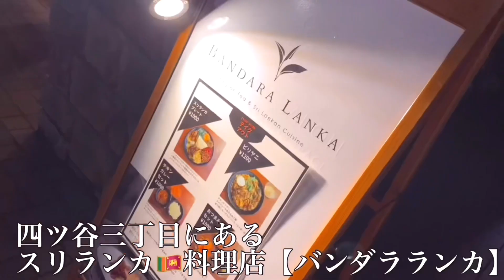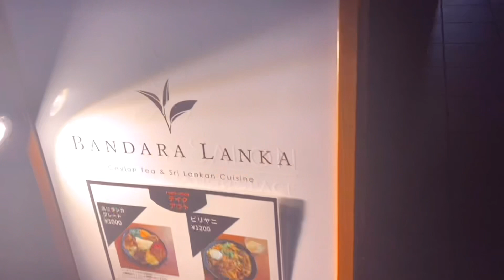【世界の伝統料理レストラン】スリランカ料理🇱🇰バンダラランカのディナー【四谷三丁目】Sri Lanka cuisine : BANDARA LANKA】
🌸3ヶ月前の映像です
🌸撮影時、飲食時のみマスク外させております
🌸オーナーさんの許可を得て撮影させて頂いております

BANDARA LANKA
Sri Lankan Cuisine & Ceylon Tea
スリランカ料理とセイロンティーのお店
東京都新宿区大京町12-9
アートコンプレックスセンター1階

【スリランカ料理店】バンダラランカ【四谷三丁目】スリランカ伝統的料理を食べてみた【Sri Lanka cuisine : BANDARA LANKA】

※9th DVD「アムール」
Greenレーベル 歩りえこ アムール [DVD]

8th DVD「再会ロマンス」
再会ロマンス [DVD]

【関連動画】

スリランカの伝統的な料理を食べてみた【Sri Lanka cuisine : Thosai ＆ Idiyappam】

スリランカ人特製　本格チキンカレーの作り方　Finger Licking Sri Lankan Style Chicken Curry スリランカカレー　Sri Lanka curry

スリランカのチキンカレーの作り方 バーギャの料理・デザート教室 うろうろ大阪

【本場スリランカカレー】日本語が通じない店で激ウマチキンカレーを食べた！シェフも客もスリランカ人のディープな店！ランディワ srilanka curry at randiwa

ロティ自分で焼けたら凄いと思う！スリランカ料理習ってみた！Vol.2で特別編

【バンダラランカ】レンズ豆カレーの作り方

ウワサのスリランカ料理を食べてきましたの巻

東京都のスリランカ家庭料理の作り方　テイクアウト可

スリランカ料理の食べ方 バーギャの料理・デザート教室 うろうろ大阪

誰でも簡単！スリランカカレー​ の作り方！

Sri lanka 必ず一度、行ってみたい国 !スリランカ、スリランカ

スリランカ民主社会主義共和国 国歌「母なるスリランカ（ශ්‍රී ලංකා මාතා）」

スリランカフェスティバル2017/04/24

スリランカ 料理
スリランカ
スリランカ料理
スリランカ　音楽
スリランカ　旅行
スリランカ　国歌
スリランカ　野球
スリランカ　サーフィン
スリランカ　カレー
スリランカ料理　カレー